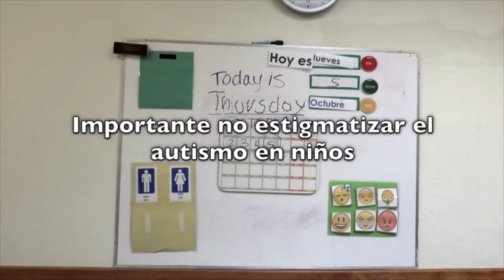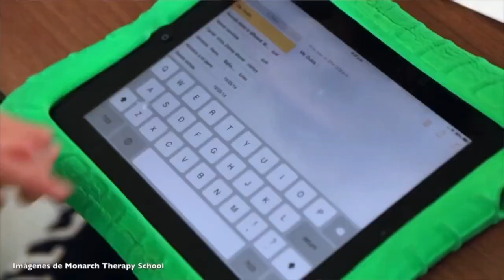Uno de cada 112 niños tiene autismo en México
La Organización Mundial de la Salud (OMS) calcula que aproximadamente el 20% de los niños y adolescentes del mundo tienen trastornos o problemas mentales, y aproximadamente la mitad de éstos se manifiestan antes de los 14 años.